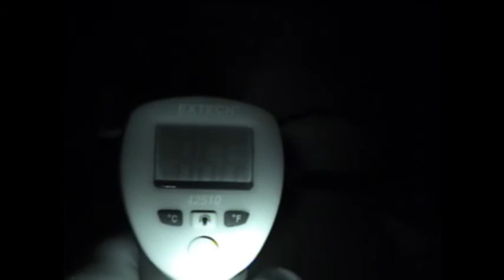Hawaiian Island Ghost Hunters Team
Video featuring H.I.G.H. member intros.